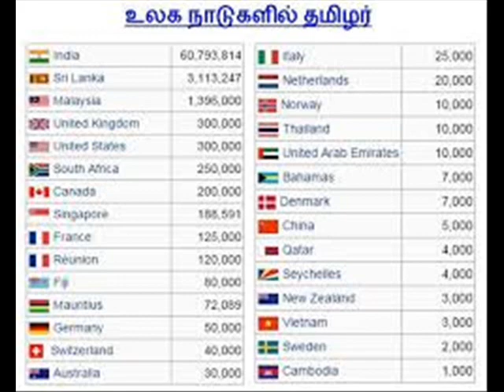300 தமிழர்களின் எலும்புக்கூடுகள் தோண்டத் தோண்ட அதிர்ச்சி தகவல்கள் Srilanka Mannar Skeleton News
This video gives you information about the 300 Tamilian's skeleton found in srilanka at mannar